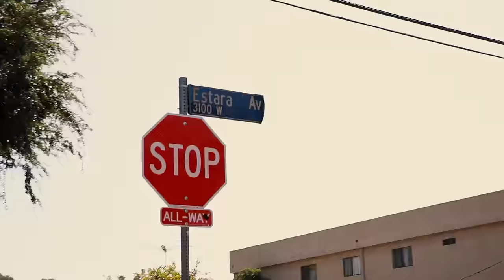I Explored LA's Mexican GANG Neighborhoods With A Real Life CHOLA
Los Angeles is home to hundreds of street gangs, including some of the most dangerous Latino gangs in the country.  "Negra" was a part of one of these gangs in the 1990's, at the height of the crack boom in an infamous neighborhood known as "The Avenues" in Northeast Los Angeles.  By the time she was 13 she was skipping school to use drugs, including crack, and became a full on meth addict by the time she was 16.  To support her habit and her newborn baby, she began selling crack right down the street from her childhood home.  In that era, it was not uncommon for every house on her street to be a crack house.  In 2008, she was part of the biggest gang indictment in LA history, where the FBI and DEA arrested over 200 hundred people from her neighborhood.  She was arrested and sentenced to 8 years in prison.  While inside, she got sober and now runs a thriving nail business as well as a podcast called @IndictedTV

Make sure to follow our channel and turn on alerts for new content

Follow Negra!  @IndictedTV